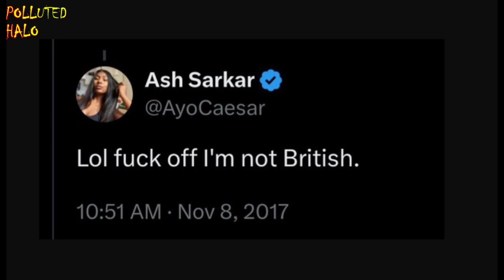The Two Faces of Ash Sarkar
Polluted Halo advocates healthy debate and discussion! Polluted Halo does not condone any violence in any shape or form whatsoever! Peace!

Amazon Storefront: